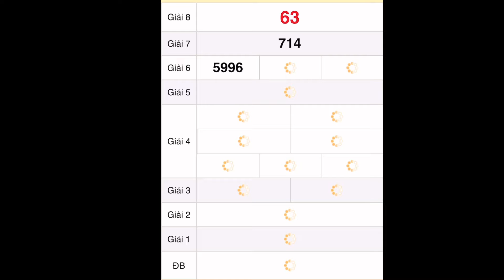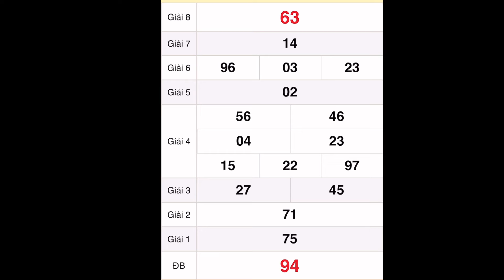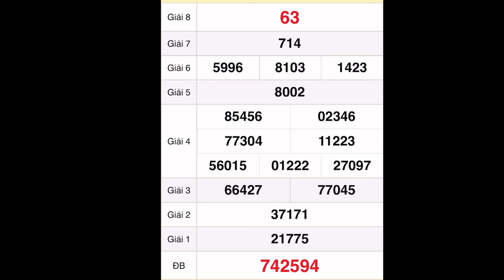quay thử xổ số miền trung hôm nay 6 tháng 10, 2022 || Quay thử xổ số Quảng Bình - XSMT - XSMN